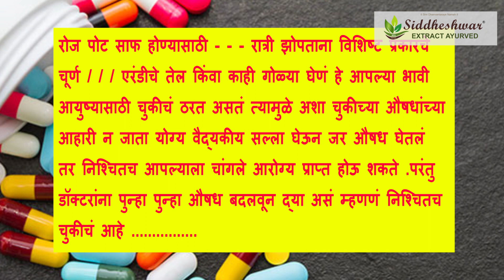डॉक्टर औषध बदलवून द्या